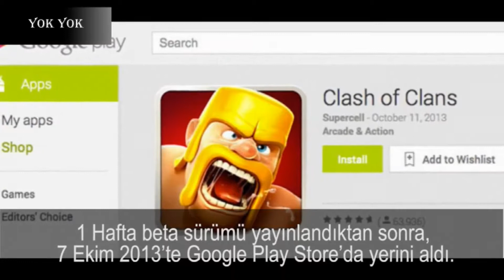Mobil Oyunu Clash Of Clans Hakkında 10 Bilgi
√ Dünyadaki İlginçlikler
√ Faydalı Bilgiler
√ İlginç Bilgiler
√ Sıradışı Bilgiler
√ Komik Bilgiler
√ Olağanüstü Bilgiler